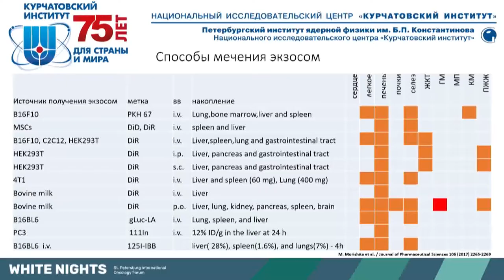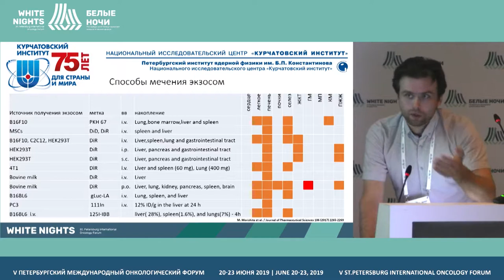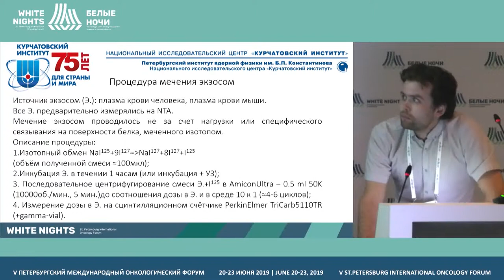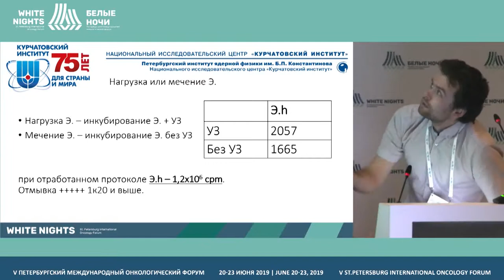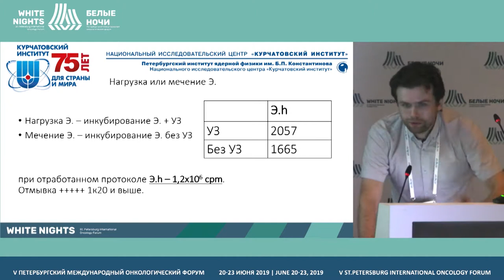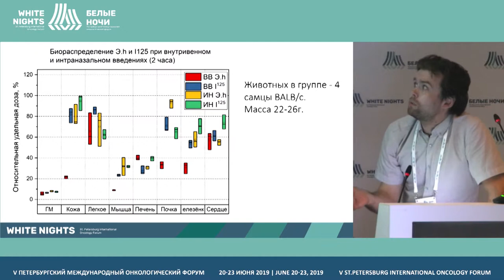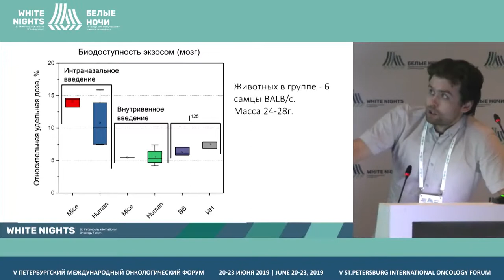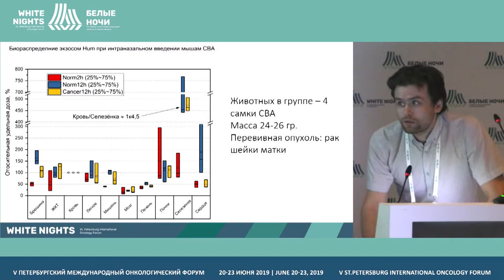Биораспеределение экзосом при различных типах введения вэксперименте in vivo на мышах (Верлов Н.А.)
Верлов Николай Александрович, ОМРБ НИЦ «Курчатовский институт» - ПИЯФ, Санкт-Петербург